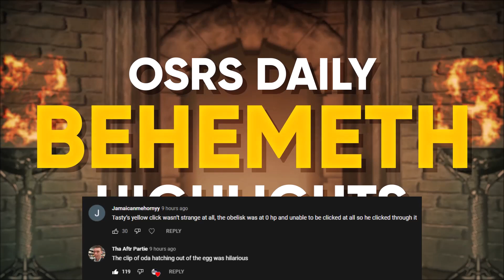EVERYTHING is GONE | Teasing the Bots | 2 HUGE New WRs | OldSchool Runescape (OSRS)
Rank 1 HC Vs TOA...Again!  Pet AND Mutagen 4 KC